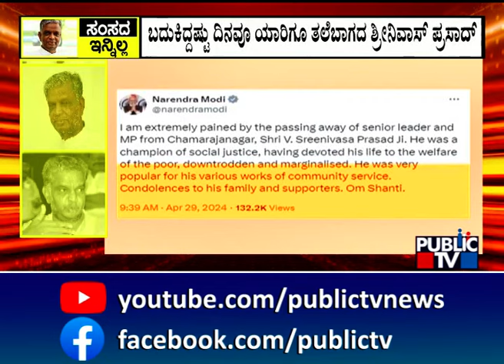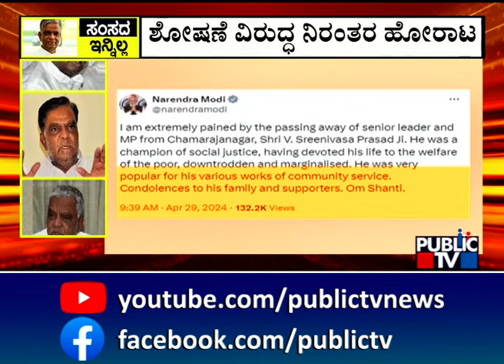ಶ್ರೀನಿವಾಸ್‌ ಪ್ರಸಾದ್‌ ನಿಧನಕ್ಕೆ ಪ್ರಧಾನಿ ಮೋದಿ ಸಂತಾಪ | V Srinivas Prasad | Public TV